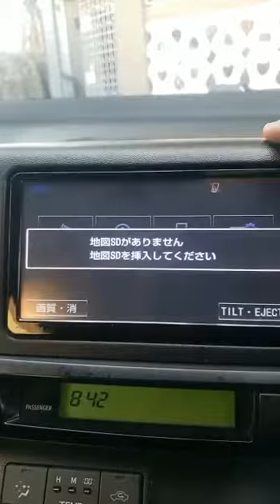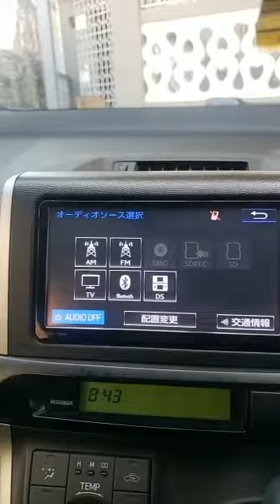NSZT-W64 Map error - only original sd to solve Toyota radio error. Get it now from us